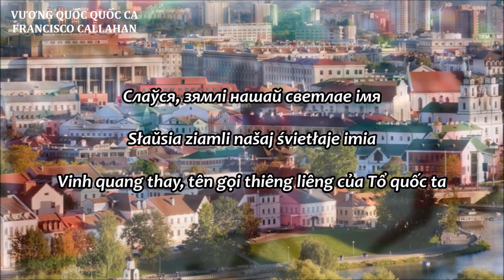Мы, Беларусы! - Гімн Рэспубліка Беларусь (Quốc ca Belarus - My Bielarusy)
Мы, беларусы – мірныя людзі,
Сэрцам адданыя роднай зямлі,
Шчыра сябруем, сілы гартуем
Мы ў працавітай, вольнай сям’і.

Прыпеў:
Слаўся, зямлі нашай светлае імя,
Слаўся, народаў братэрскі саюз!
𝄆 Наша любімая маці-Радзіма,
Вечна жыві і квітней, Беларусь! 𝄇

Разам з братамі мужна вякамі
Мы баранілі родны парог,
У бітвах за волю, бітвах за долю
Свой здабывалі сцяг перамог!

Прыпеў

Дружба народаў – сіла народаў –
Наш запаветны, сонечны шлях.
Горда ж узвіся ў ясныя высі,
Сцяг пераможны – радасці сцяг!

Chúng ta, những người dân Belarus, những con người yêu hòa bình,
Với trái tim luôn được hiến dâng cho Tổ quốc.
Chúng ta là những người bạn thủy chung,
Cùng sống và lớn lên trong một gia đình cần lao và tự chủ.

Điệp khúc
Vinh quang thay, tên gọi thiêng liêng của Tổ quốc ta
Vinh quang thay, tình đoàn kết và tình anh em bền chặt của nhân dân ta !
Trường tồn và phồn vinh,
Mẹ Tổ quốc thân yêu của chúng ta, Belarus!

Hàng thế kỷ nay, cùng với những người anh em
Chúng ta đã anh dũng bảo vệ biên giới của Tổ quốc.
Trong cuộc chiến vì tự do và vận mệnh của chúng ta,
Chúng ta đã giành được ngọn cờ chiến thắng!

Tình hữu nghị giữa các dân tộc là sức mạnh của nhân dân,
Tỏa ánh nắng trên con đường thiêng liêng của chúng ta.
Huy hoàng, rực rỡ trên bầu trời trong sáng,
Là ngọn cờ chiến thắng, ngọn quốc kỳ niềm tin!